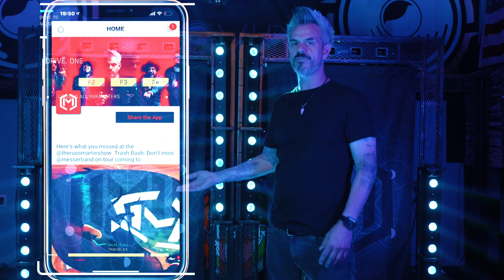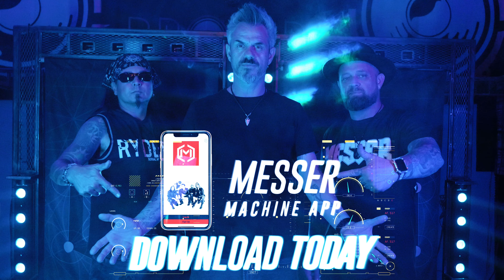MESSER-Join the Machine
Join The Machine!